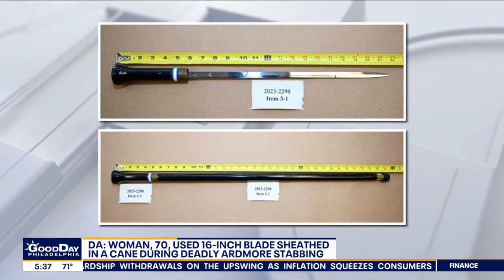Woman used 16-inch blade sheathed in a cane during deadly Ardmore stabbing: DA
A 70-year-old woman has been charged in the June stabbing death of a man in a suburban Philadelphia town earlier this year.